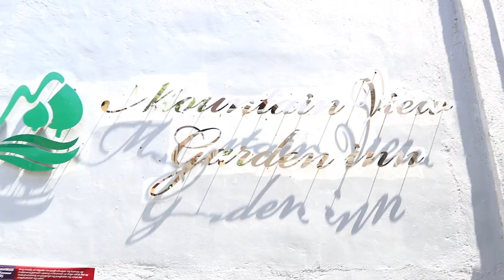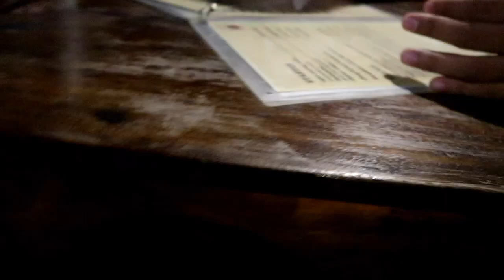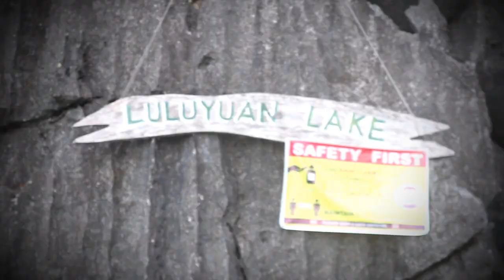CORON, PALAWAN 2021 NEW NORMAL (Part 1) | Dave & Czai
⚠⚠CLICK H⚠⚠

Package Inclusions;
✔️Roud-trip airport van service
✔️Hotel accommodation
 (double/triple/family)
✔️Complimentary breakfast
✔️Lunch & drinking water during island hopping
✔️Environmental fee
✔️Govt.taxes

Tour Budget 4D3N
4,850/Pax by JY TRAVEL and Tours

INCLUSIONS:
✔️4D3N Hotel Accommodations Air-conditioned Room Twin/Triple/Quad/Family
✔️Sharing,with private Toilet and Bath,Hot and Cold Shower,Cable Tv,WifiAccess,
✔️Round-trip airport transfer(airconditioned van)
✔️Daily breakfast
✔️Lunch During Island Hopping
✔️2days island hopping
✔️Complimentary souveniritem

ESTIMATED POCKET MONEY: PHP15,000 for 3pax

Excluded:
Airfare

ITINERARY
Jan 31
Submit RT-PCR application

Feb 13
Receive swab test schedule

Feb 14
Take swab test

Feb 15
Receive swab test results

Feb 16
10:20AM - ETD to Coron
12:00​NN - Arrival, check in
1:00​PM- Late lunch
2:00PM - Swim, Relax
5:00PM - Freshen up
7:00​PM- Dinner at Levine’s Restaurant
9:00PM - Back at the hotel, Rest

Feb 17
7:30AM - Breakfast
8:30AM - Start of Tour B
4:00PM - End of tour
5:00PM - Freshen up
7:00PM - Dinner at Santinos Grill
9:00PM - Back at the hotel, Rest

Feb 18
7:30AM - Breakfast
8:30AM - Start of Tour A
5:00PM - End of tour
6:00PM - Freshen up
7:00PM - Dinner at Sharkeys Resto Bar
9:00PM - Back at the hotel, Rest

Feb 19
7:30AM - Breakfast
8:00AM - Pack for flight
9:30AM - ETD to airport
12:00​NN - flight back to Manila